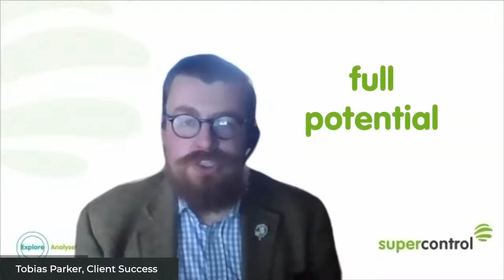What is success with Tobias